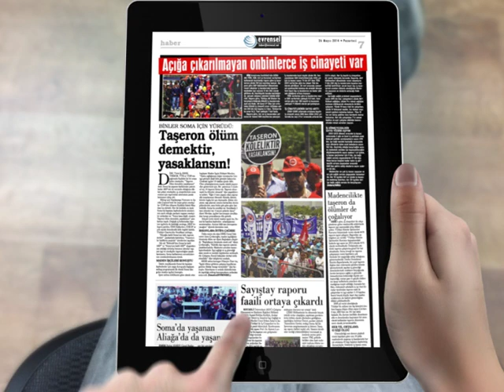Evrensel e-gazete yayınlandı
'Evrensel'i bayide bulamıyorum', 'Yurt dışında yaşadığım için basılı gazeteyi göremiyorum.'
Android telefon ve tabletleriniz, iPad ya da iPhone cihazlarınız ile dünyanın neredesinde olursanız olun Evrensel her sabah size ulaşacak.
e-gazete uygulaması ile, günlük gazetenin yanı sıra Evrensel Pazar, Ekmek ve Gül, Genç Hayat eklerine de bir dokunuşla ulaşabileceksiniz.
e-gazetenizi bir kez indirdikten sonra, İnternet bağlantısına gerek duymadan istediğiniz zaman okuyabilirsiniz.